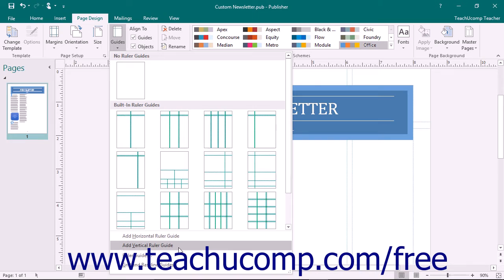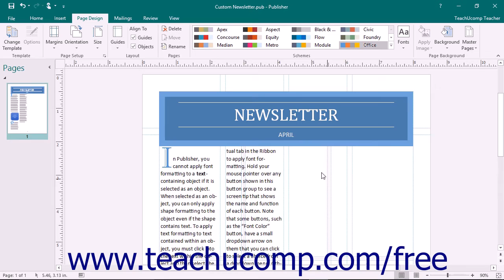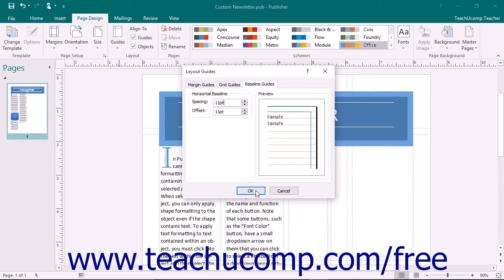Publisher 2016 Tutorial Using Layout Guides Microsoft Training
Learn how to use layout guides in Microsoft Publisher - the most comprehensive Publisher tutorial available. Visit us today!